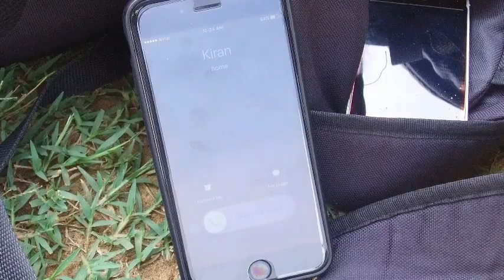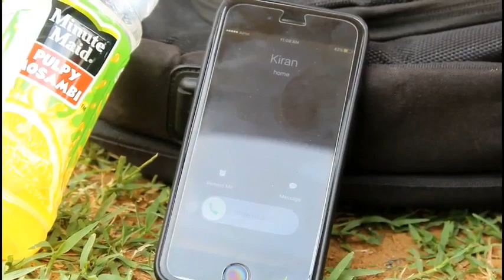Blend 2017 | Just Miss | Short Film